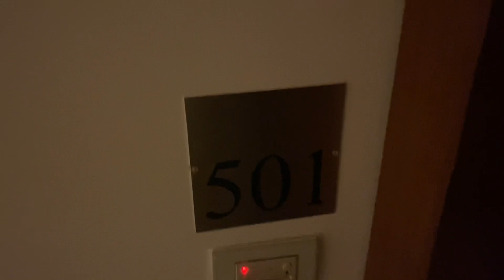Hotel Review - Capo La Gala - Vico Equense Italy